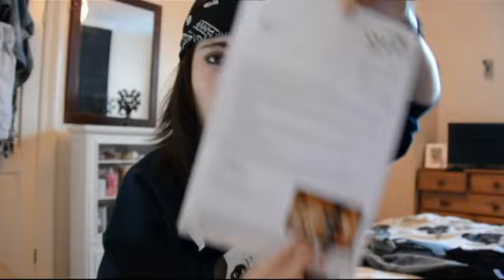A FIRST TIME BACKPACKING ADVENTURE // THAILAND, VIETNAM, CAMBODIA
Im Georgia, Im 21 years old from Wallasey (for those of you geographically challenged unicorns its right over the water from Liverpool, UK duh) This is my first ever youtube blog, how very fucking exciting! My channel is going to be focusing on my travelling adventures! First stop Thailand, Vietnam and Cambodia!

Be sure to keep following for more video's, I promise they will get much more adventurous!!